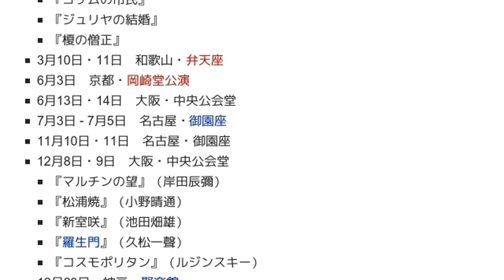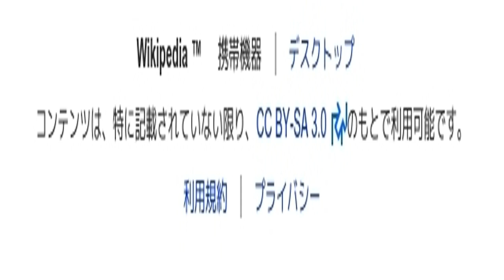「1923年の宝塚歌劇公演一覧」とは ウィキ動画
ウィキを動画で読む「1923年の宝塚歌劇公演一覧」のウィキ動画です。